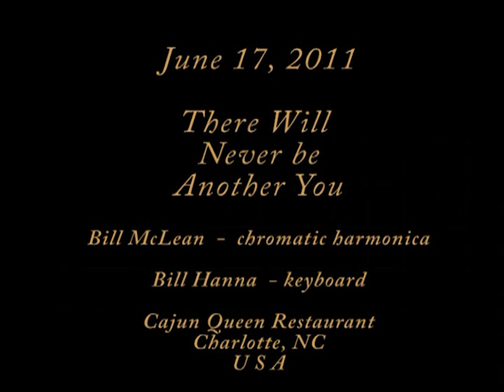Bill McLean - LIVE - Summertime and More! (chromatic harmonica).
Summertime is an aria composed by George Gershwin for the 1935 opera Porgy and Bess.  Twilight Time - a 50's classic - was written and performed by The Platters.  There Will Never Be Another You was written by Harry Warren for the 1942 film "Iceland".

(Video by Veronica)